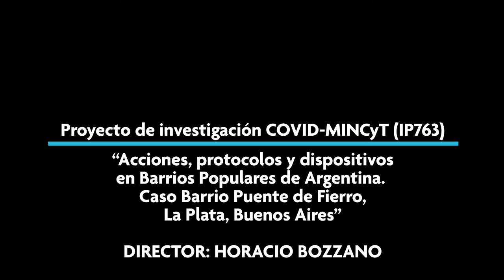Pandemia y organización barrial - Silvia Tabarez